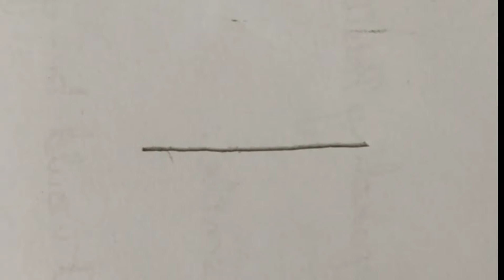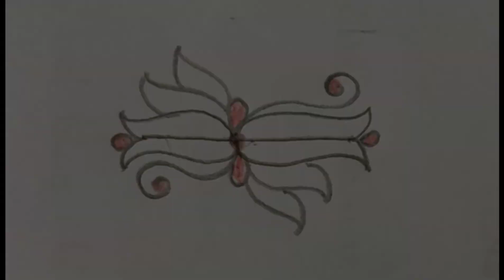Simple border design. Link for the kolam/muggu in this video is pasted in the description below.